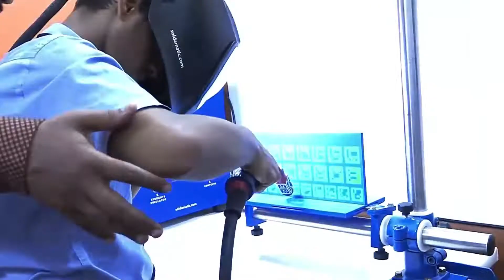Spot Admission & Counselling Camp Bhiwandi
📢📢Good News!! Good News!! Golden Opportunity to all S.S.C & H.S.C Students 👨‍🎓👨‍🎓

👉Spot Admission & Counselling Camp organized by Ahmed Abdullah Garib P.I.T.I. at Bhiwandi from 🗓️October 25, 2021 to October 27, 2021 🗓️ between ⌚10 A.M. to 5 P.M.⌚🛠️

"Technical Training - Leading to increased employability"